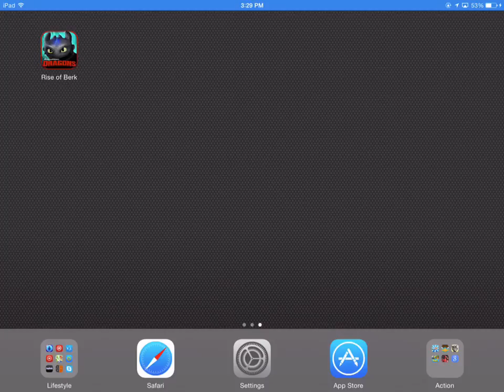Grump:Rise of berk titan mode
buying the dragon- 0:45
turning into titan- 2:58

v=jde66DTg4jc&list=PLyZXQhZhCoiuVD7V-PdYPEk-Zivgswf3g